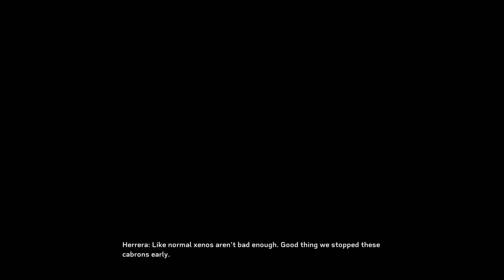My turret instant snipes them (Aliens Fireteam Elite Pathogen final mission gameplay w/ Nate)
If you would like to see me play a certain game then they are all included below for you to choose from:

Nascar Heat 2, 4, and 5
Goat Simulator
Star Wars Battlefront I and II
Call of Duty Black Ops 3, 4, Modern Warfare/Warzone, Cold War
UNO
Rocket League
Grand Theft Auto V
Fortnite
Hello Neighbor (play for fun)
Golf With Your Friends
Aliens Fireteam Elite (w/ friends)
Enlisted
Fall Guys Ultimate Knockout (w/ friends)
Tom Clancy's Ghost Recon Breakpoint
Rumbleverse

***WARNING if you are disrespectful, rude or being mean to me and others in my videos, live chats, and/or comments then you will have the possibility of being reported and COULD lead to a possible ban from my channel depending on how mean, disrespectful, and/or inappropriate it is against the rules on my channel. So please be careful and be kind to me and others. Thank you for your understanding 🙏

Make sure to stay humble and kind👊

Please don't hesitate to ask at all if you do

If you wanna follow me on any of my social medias then your more than welcome to only by sending me a pm (private message) first when following me. Social medias are down below👇

About myself: Hello my name is Dalton aka The Daltonator 3000 whatever you would like to call me. I'm a YouTuber (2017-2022) and a og zombie player/Gamer (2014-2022). I have dealt with health problems which includes seizures (been seizure free for almost 4 years), migraines, sensory issues, and other health related problems. I play COD games, Aliens Fireteam Elite, and many more. I like to have fun, be funny, and getting to know you guys. Also make sure to smash that like button on my videos. Hope everyone has a great/blessed day and most importantly stay safe❤️ and God Bless 🙏. Thank you guys for tuning in to my videos.

-The Daltonator 3000
-Dalton L. Strait